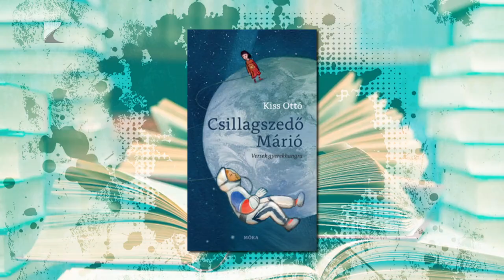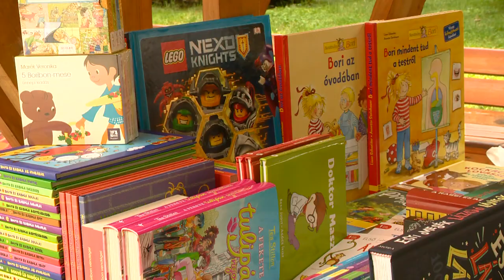Ünnepi könyvhét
Író-olvasó találkozók, koncertek, ingyenes beiratkozás – idén is színes programok várják a kultúrakedvelőket az Ünnepi Könyvhét és a Gyermekkönyvnapok alkalmából Nyíregyházán. A könyvhetet kilencvenharmadik alkalommal rendezik meg hazánkban, ez a kortárs magyar irodalom, az olvasók és könyvkiadók legnagyobb ünnepe. Az idén június 12-től 17-ig tartó könyvhéthez 2001-től a Gyermekkönyvnapok programjai is kapcsolódnak.